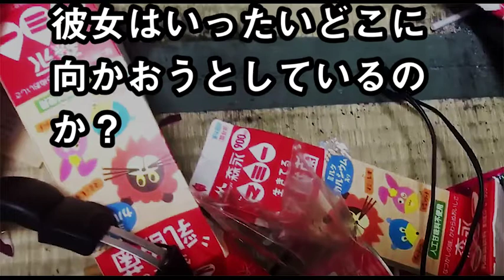【アイドル】加瀬ちゃんがヤバすぎる自分の部屋を公開！「ゴミ屋敷すぎてヤバイ」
【関連動画】

72時間ホンネテレビでジャニーズの標的にされた「アイドル」とは!?　その"姑息さ"に香取慎吾やライバルのキスマイも愕然…【ここが芸能界】

伊集院光、「ラストアイドル」で吉田濠が炎上してることに言及「ジャッジじゃなくて良かったｗ」伊集院光 深夜の馬鹿力